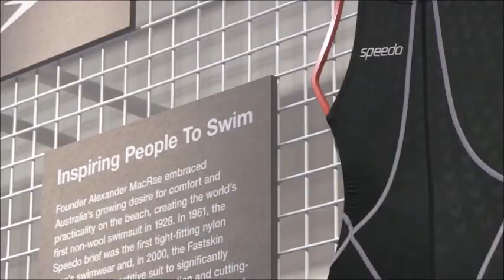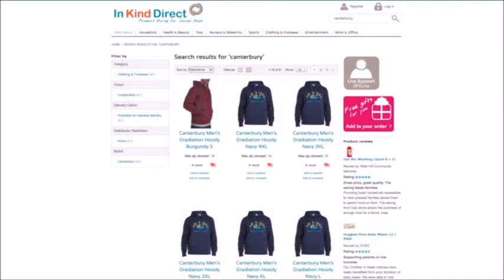In Kind Direct - Meet the donors 2017 - Pentland Brands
Andy Rubin, Chairman of Pentland Brands, explains why the Mitre, Berghaus, Speedo and Canterbury brands they own donate their surplus stock to In Kind Direct.
For more information on donating products to In Kind Direct, please